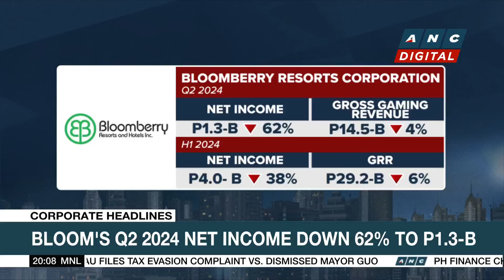Ayala Corp. H1 2024 earnings jump to P22.3-B on stronger performance of units | ANC